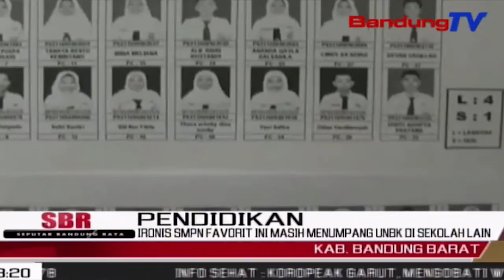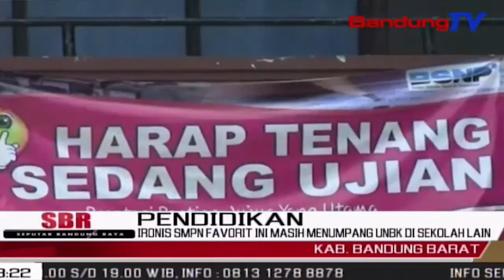Ironis SMPN Favorit Ini Masih Menumpang UNBK Di Sekolah Lain | SBR | BANDUNGTV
SBR | BANDUNGTV | FARHAT MUMTAZ | Pelaksanaan Ujian Nasional Berbasis Komputer, Unbk, Tingkat  Sekolah Menengah Pertama Atau Smp, Sejak Senin Kemarin Serentak Digelar. Di Bandung Barat, Ratusan Peserta Dari Salah Satu Smp Negeri Unggulan, Justru Harus Mengikuti Atau Menumpang Pelaksanaan Unbk Di Sekolah Lain. Hal Tersebut Disebabkan, Sekolah Tak Memiliki Komputer Sejak Dua Tahun Berlangsungnya Unbk.